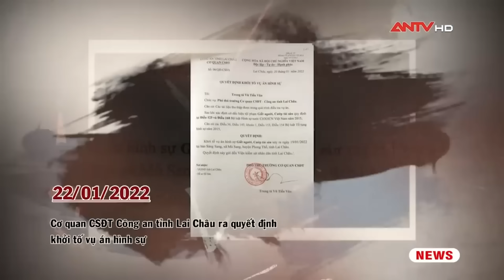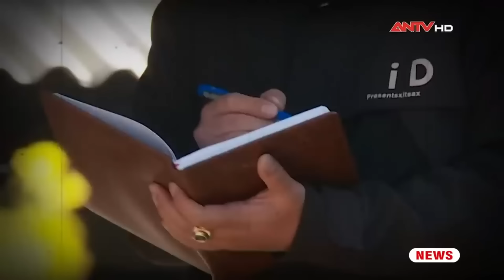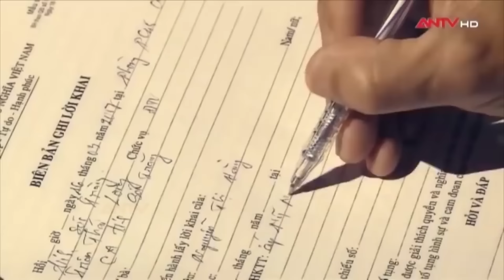Kế hoạch tàn độc của 2 ả ác phụ lăng loàn bắt tay nhân tình sát hại chồng | Hành trình phá án | ANTV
ANTV | Hành trình phá án | Chỉ vì muốn được “vui vẻ” bên nhân tình, không phải chịu sự ràng buộc của chồng, 2 ả ác phụ đã lên kế hoạch sát hại chồng dã man. Tuy nhiên, tội ác của chúng đã nhanh chóng bị lực lượng chức năng vạch trần.
Thông tin vụ án 1: Ngày 20/1/2022, Công an huyện Phong Thổ tỉnh Lai Châu tiếp nhận tin báo về vụ chết người chưa rõ nguyên nhân tại xã Mù Sang. Quá trình điều tra, xác minh được Tẩn Ú Mầy vợ cũ của nạn nhân và Phàn Sần Tông người tình của y là nghi can chính của vụ án. Bước đầu Tông khai nhận, khoảng hơn 1 năm trước, khi Tẩn Ú Mầy bị chồng đánh, cả hai người đã rủ nhau xuống Hà Nội làm thuê, chung sống như vợ chồng. 3 ngày trước khi gây án, khi nghe tin nạn nhân Tẩn Vận Khai lấy vợ mới, Mẩy dọa Tông nếu không cùng Mẩy đi giết Khai, thì Mẩy sẽ bỏ đi Trung Quốc và bảo Khai về việc hai người chung sống và Khai sẽ giết Tông. Vì vậy, Tông đã đồng ý cùng Mẩy về Lai Châu, lên kế hoạch giết Khai. Sau đó, Tông gọi điện lừa Khai rằng mình có ma túy, và rủ nếu bán được sẽ chia nhau tiền. Khoảng 22 giờ ngày 19/1/2022, Trong lúc Tông lừa Khai xem gói ma túy giả thuộc khu vực nương ruộng bản Lùng Than, xã Mù Sang, bất ngờ, Mẩy lao từ bụi cây phía sau, cầm thanh sắt dài 70cm, đập liên tiếp vào đầu khiến Khai gục tại chỗ. Mẩy tiếp tục đưa thanh sắt cho Tông, đập thêm một nhát vào cổ Khai, rồi lấy lại thanh sắt đập tiếp khiến khuôn mặt nạn nhân biên dạng. Sau đó Mẩy đi đâu không rõ, còn Tông đang chuẩn bị chạy trốn thì bị cơ quan điều tra triệu tập.
Thông tin vụ án 2: Ngày 8/1/2013, người dân tại bờ kênh thuộc ấp Tân Thành, xã Long Hưng, huyện Mỹ Tú, Sóc Trăng phát hiện một bao tải chứa thi thể người. Qua quá trình điều tra xác nhận nạn nhân là anh Trần Văn N, trú tại ấp Mỹ Ninh, xã Mỹ Tú, huyện Mỹ Tú, Sóc Trăng. Nạn nhân đã bị chính vợ mình là chị Văn Thị Thủy cùng tình nhân là Trần Thanh Tuấn sát hại để hai người có thể tự do qua lại với nhau. Theo đó, ngày 5/1/2015, anh N say rượu, bị hai đối tượng Thủy và Tuấn sát hại bằng thuốc ngủ nhưng không chết. Đến tối cùng ngày, hai đối tượng ngày lại tiếp tục kế hoạch khác nhằm sát hại anh N. Khoảng 21h ngày 5/1/2013, anh N. dự tiệc về đến nhà ở ấp Mỹ Ninh say khướt, Thủy mở cửa sau cho tình nhân ra ngoài đợi, đồng thời dụ dỗ chồng ngủ sớm. Khi thấy chồng chìm vào giấc ngủ, Thủy mở cửa sau cho tình nhân vào sát hại chồng… Thanh đã dùng sợi dây dù cột thòng lọng rồi cùng Thủy siết cổ anh N. cho đến chết. Xong xuôi, Thủy lấy gạch sau nhà cho vào một bao tải, tháo hai cái võng trong nhà buộc hai tay chân anh N, rồi ném bao tải chứa xác anh N xuống đoạn sông Bún Tàu để phi tang.
Nguồn: Tổng hợp từ chương trình Hành trình phá án

Mời quý vị và các bạn xem thêm: Ám ảnh xác chết nữ bốc mùi dưới hầm để xe và tội ác kinh hoàng